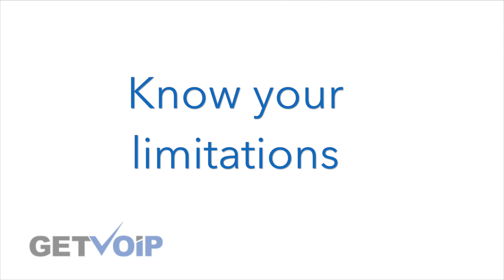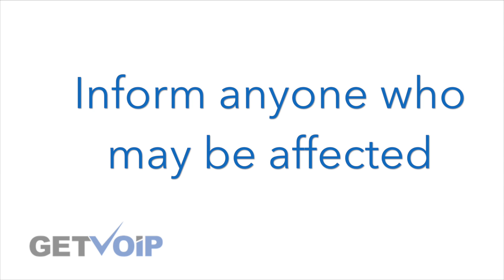What is E911 (Enhanced 911), and How it Works?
This video explains the difference between traditional 911 and Enhanced 911 calling in relation to your VOIP service.